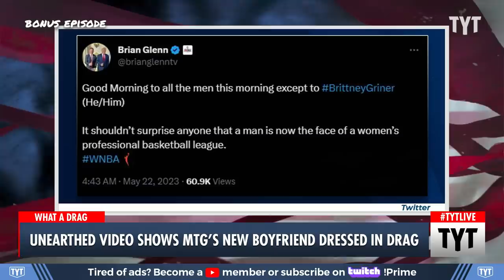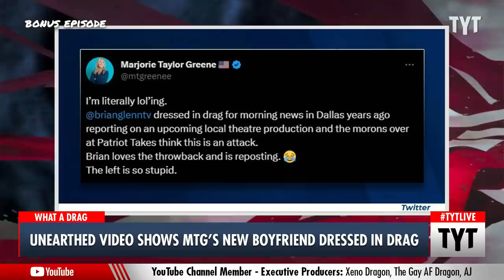Pictures & Video Released of Marjorie Taylor Greene's Hateful New Boyfriend In Drag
Right-winger Marjorie Taylor Green's new boyfriend Brian Glenn recently called WNBA star Brittney Griner a man, so here's a video of him dressed in drag on live television. Cenk Uygur and Ana Kasparian discuss on The Young Turks.

"Brian Glenn, the boyfriend of right-wing United States Congresswoman Marjorie Taylor Greene (R-Georgia), has come under heavy fire after he labeled Women's National Basketball Association star Brittney Griner a man.

Griner returned to the court on Sunday in her first game since her release from a Russian prison last December. Although the Phoenix Mercury narrowly lost to the Chicago Sky, the game was nonetheless emotional for Griner and her teammates."

230522__BE01MTG